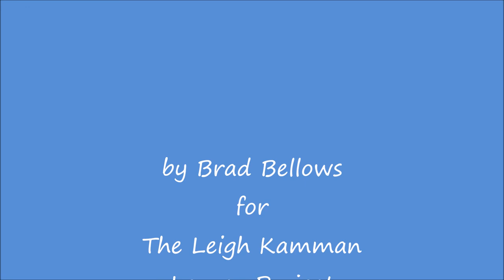Snooky Young Sept 1985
Leigh talks with Snooky Young when Snooky was playing a small group gig in Minneapolis.  He gets Snooky to talk mostly about the Lunceford band - which was one of Leigh's favorites.  Snooky also has interesting things to say about playing lead trumpet and how he wanted to be like Louis Armstrong or Roy Eldridge but he became known as a great lead player instead which became his main gig.